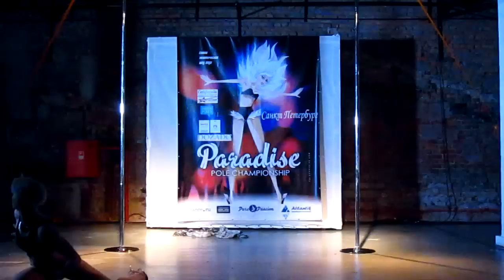Pole Paradise 2014 - Марина Мотухнова ( Elite )